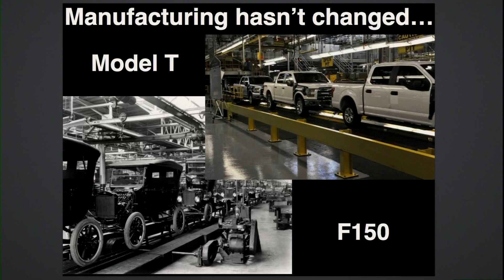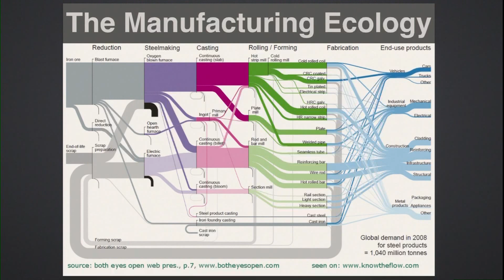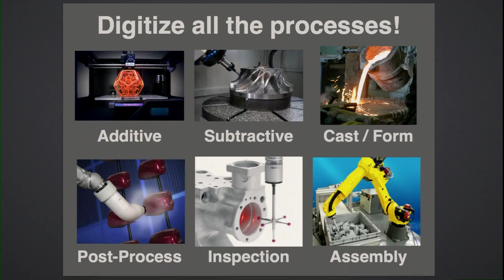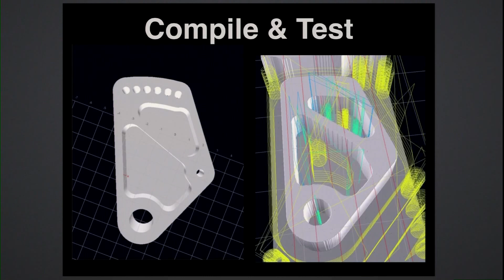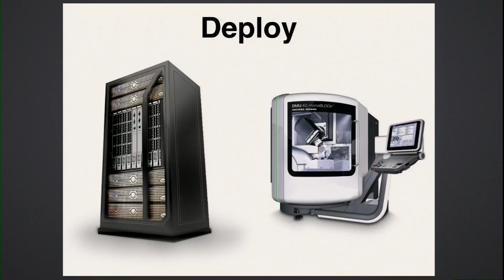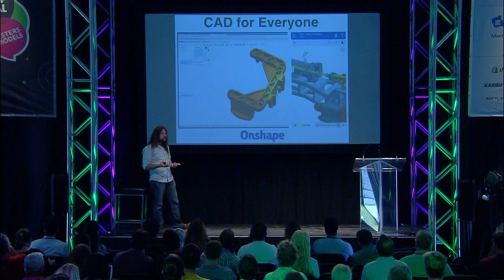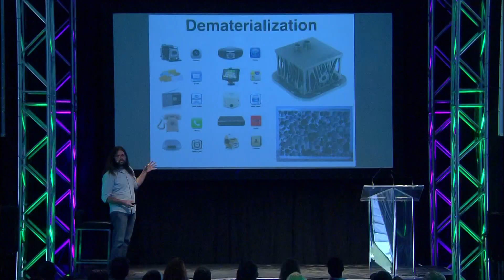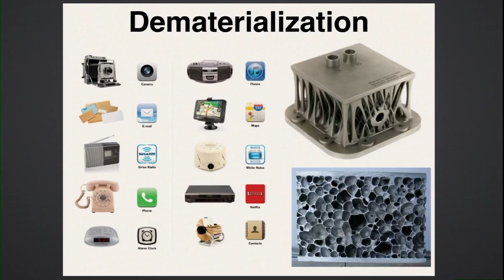On-Demand Manufacturing with Plethora's Nick Pinkston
Startupfest 2015
Nick Pinkston the founder of Plethora talks on-demand manufacturing